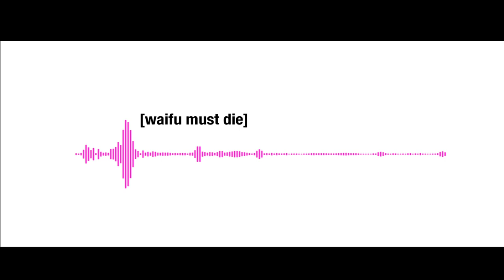Waifu Must Die Teaser - Knockout Bump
Soon, there will come a time you find someone with skills that seem impossible to reach.

Don't let that deter you from your goals.

Aspire to keep growing and overcome obstacles bit by bit.

Your milestones are what matter most in the end.

Waifu Must Die, Teaser.